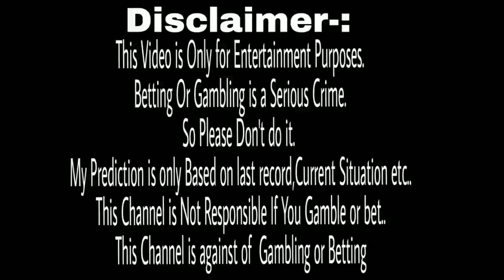IPL 2021:Kolkata Knight Riders Vs Chennai Super Kings|15th Match Prediction|KKR vs CSK Playing11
Hi I am Siba Prasad Mishra and You're Watching My Channel SpMishra Tech..Today's video is all about  Predicton IPL 2021 15th Match Between Kolkata Knight Riders Vs Chennai Super Kings On 21st April 2021..